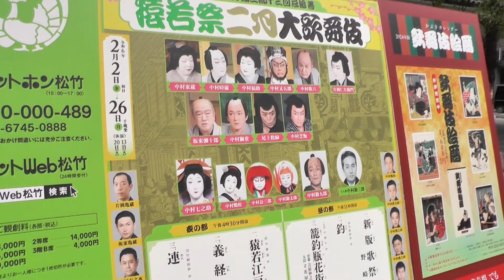本日初日 二月大歌舞伎 中村勘九郎、七之助ほか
十八世中村勘三郎が亡くなったとき、残された勘九郎、七之助が心配でしたが、兄弟で協力し、ここまで成長したことに安心しています。将来、歌舞伎界の大黒柱になることを願っています。